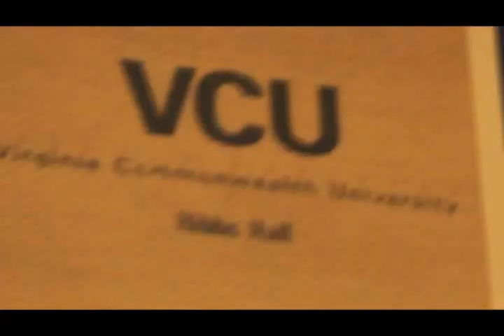RUIN-VCU ANTHEM OFFICIAL VIDEO "ALL THE WAY" BY RUIN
REPRESENTING THE PASSION AND THE SUPPORT THE STUDENTS AND THE WHOLE CITY HAS FOR THEIR TEAM..GO VCU!!